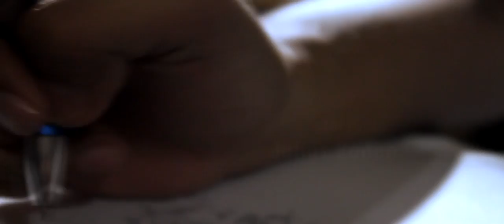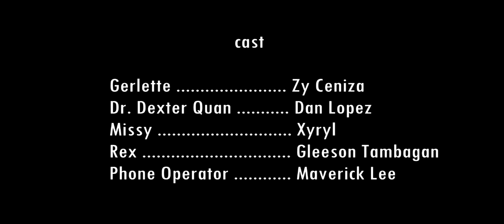Masayran Na (I Shall Know) - 8Cinema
Buy groceries, personal and household care items on AK0N1
Online Store. It's C.O.D. (Cash on Delivery). Nationwide.

Masayran Na (I Shall Know)

SYNOPSIS: Gerlette will have to make a decision that would change her life forever.

Starring: Zy Ceniza and Dan Lopez
Written and Directed by Julius Roden
Produced by Julius Roden
Distributed by World Cybervision Network